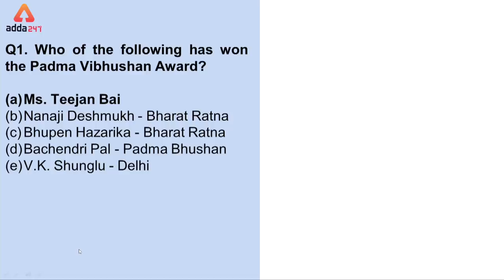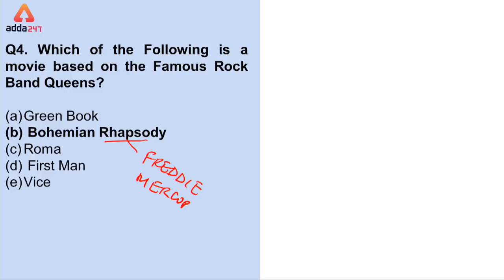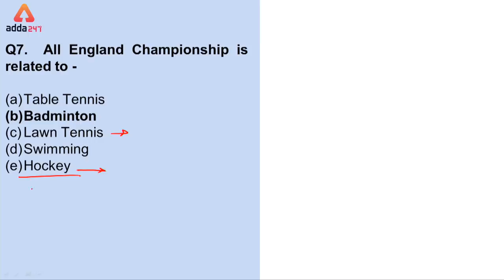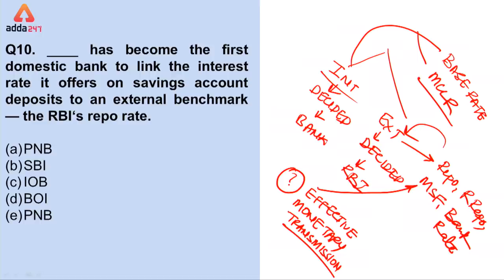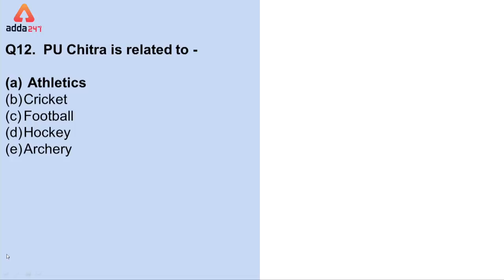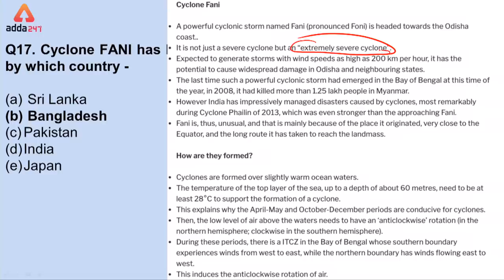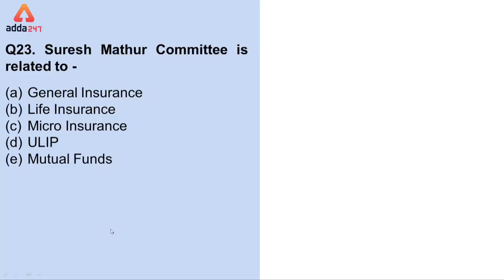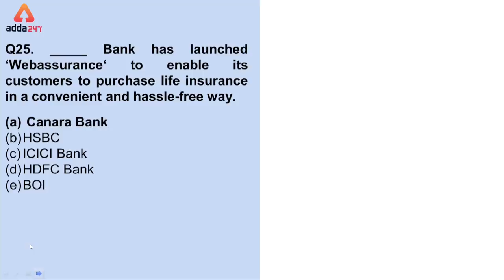GA Capsule Discussion For IDBI 2019 | MCQ | Set 1 | Kush Sir